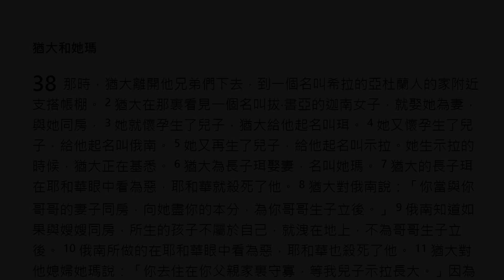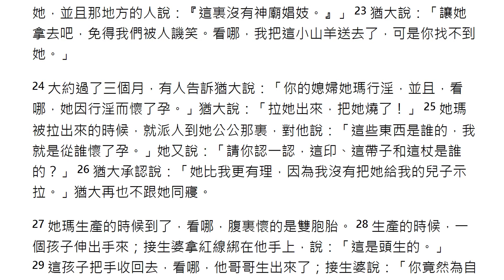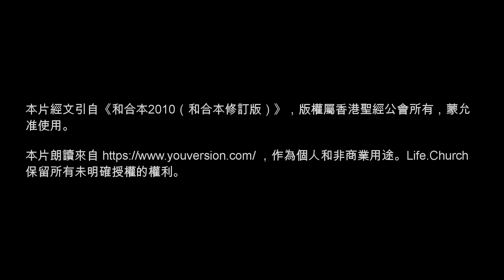01 01 創世記 038